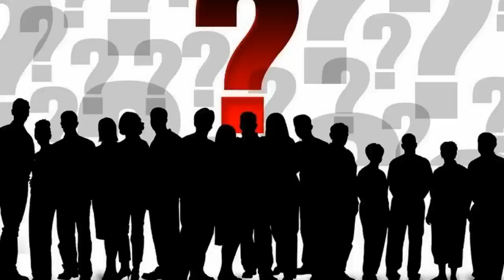Who Is Kesavananda Bharati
Kesavananda Bharati is the most referred name in Indian constitutional law. His Holiness Kesavananda Bharati Sripadagalvaru and Ors. v. State of Kerala and Anr. (case citation: AIR 1973 SC 1461) is a landmark decision of the Supreme Court of India that outlined the basic structure doctrine of the constitution.The Kesavananda Bharati judgement or His Holiness Kesavananda Bharati Sripadagalvaru and Ors. v. State of Kerala and Anr. (case citation: (1973) 4 SCC 225) is a landmark decision of the Supreme Court of India that outlined the Basic Structure doctrine of the Constitution.Kesavananda Bharathi is the case which saved Indian democracy; thanks to Shri Kesavananda Bharati, eminent jurist Nanabhoy Palkhivala and the seven judges who were in the majority. - —The Hindu - in April 2013 The Supreme Court laid down the Ba...Exactly forty years ago, on April 24, 1973, Chief Justice Sikri and 12 judges of the Supreme Court assembled to deliver the most important judgment in its history. The case of Kesavananda Bharati v State of Kerala had been heard for 68 days, the arguments commencing on October 31, 1972, and ending on ...The case of Kesavananda Bharati v. State of Kerala (Kesavananda Bharati) is perhaps the most well-known constitutional decision of the Supreme Court of India (Supreme Court).Kesavananda Bharati was the culmination of this conflict. In 1967, the Supreme Court, in Golak Nath held that Parliament could not amend or alter any fundamental right. Two years later, Indira Gandhi nationalised 14 major banks which was struck down by the Supreme Court, although it upheld the right of ... In February 1970 Swami HH Sri Kesavananda Bharati, Senior head of “Edneer Mutt” – a Hindu Mutt situated in Edneer, a village in Kasaragod District of Kerala, challenged the Kerala government's attempts, under two state land reform acts, to impose restrictions on the management of its property.This year marks an unlikely milestone in the history of India's judiciary. It is the 40th anniversary of both the Emergency and of the review petition that sought to overturn the most famous case in India's judicial and constitutional history: Kesavananda Bharati vs State of Kerala. Both incidents serve as the high ...  Kesavananda Bharati v. The State of Kerala and Others (AIR 1973 SC 1461) is a landmark decision of the Supreme Court of India. It is the basis for the power of the Indian judiciary to review, and strike down, amendments to the Constitution of India passed by the Indian parliament which conflict with or ... A Book written by the senior advocate and former Solicitor- General, T.R. Andhyarujina on the famous “Kesavananda Bharti Case” has been released on October 18, 2011. The book is a gripping story of the conflict and tensions in the Kesavananda Bharati case and its aftermath, which has not been ...